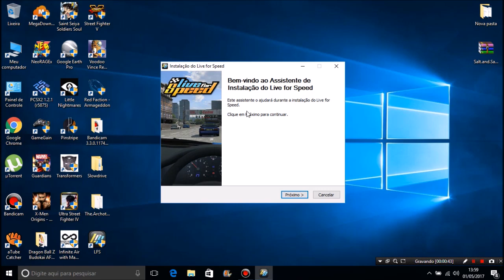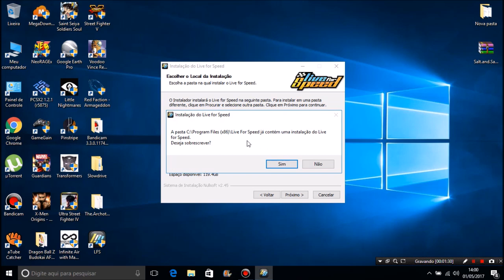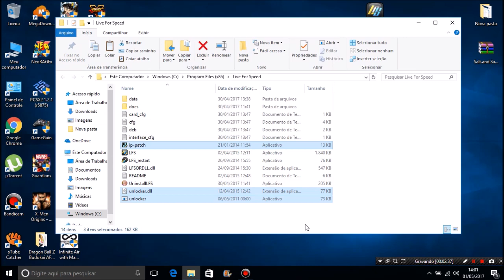Como Baixar e Instalar o Live For Speed 0.6H + Crack Em Português Para Pc Atualizado